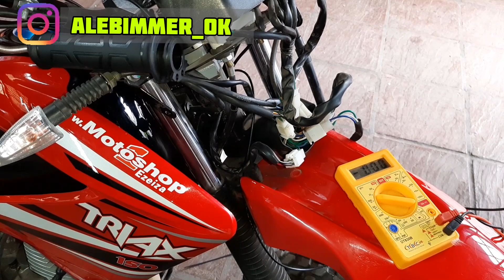Como instalar puños calefaccionadas? tutorial PASO X PASO.